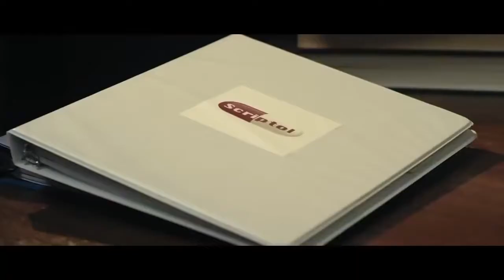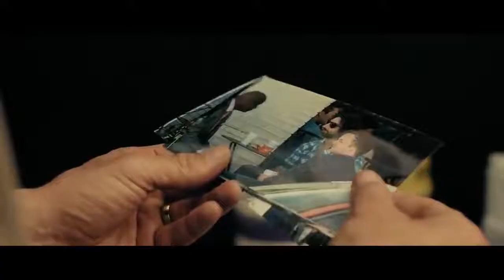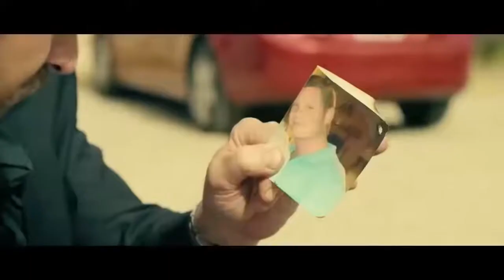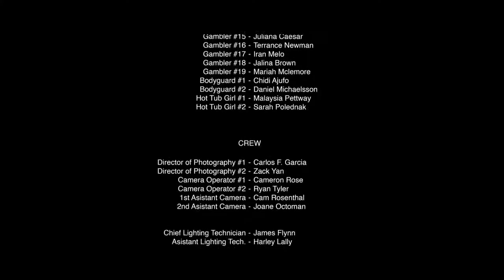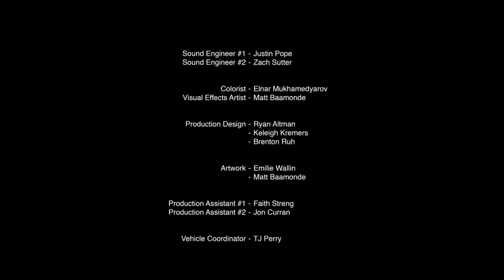Traitor Action full movie HD 2023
When straight arrow FBI representative Roy Clayton heads up the investigation into a dangerous international conspiracy, most of of traces seem to return into former U.S. Special Operations officer, Samir Horn.
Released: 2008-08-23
Genre: Crime, Drama, Thriller, Action
Casts: Don Cheadle, Guy Pearce, Neal McDonough, Saïd Taghmaoui, Alyy Khan
Duration: 114 min
Production: Mandeville Films, Overture Films, Hyde Park Films, Crescendo Productions